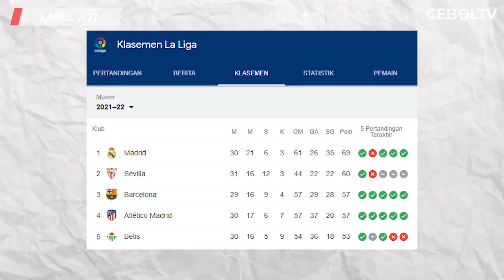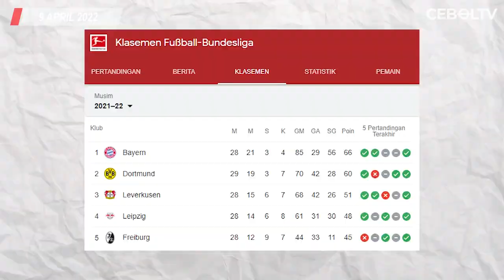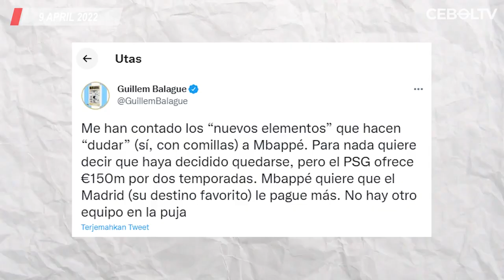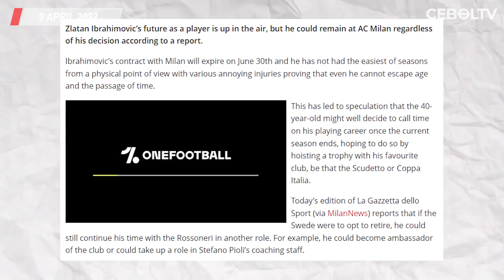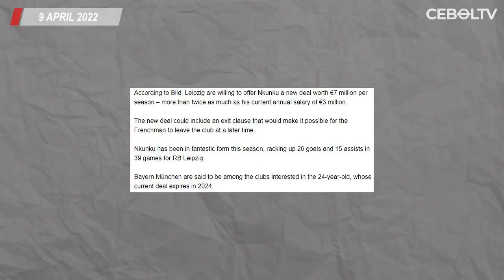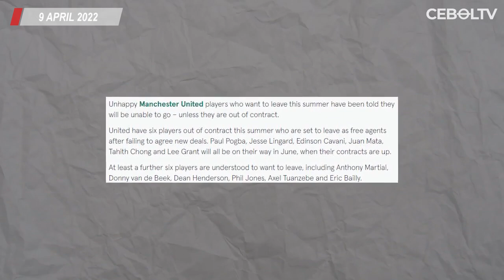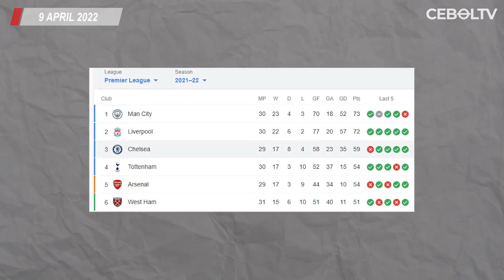Arsenal Sedikit Lagi Boyong Hazard🔴SevillaGusur Barca di peringkat 2🔴 Ibrahimovic Bertahan Di Milan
1. Sevilla Gusur Barcelona dari Peringkat Dua
2. Tempel Bayern Munchen, Borussia Dortmund Tumbangkan Stuttgart
3. Mohamed Salah Buka Suara Soal Masa Depan di Liverpool
4. Arsenal Sedikit Lagi Boyong Eden Hazard dari Real Madrid
5. Lawan Everton, Manchester United Tanpa Empat Pemain
6. Barcelona dan MU Harus Siapkan Dana Besar untuk Rekrut Ruben Neves
7. Direktur Sassuolo Konfirmasi Minat Juventus Kepada Raspadori
8. Alasan Kylian Mbappe Tidak Kunjung Terima Pinangan Real Madrid
9. Bayern Dinyatakan Tak Bersalah Dalam Kasus 12 Pemain
10. Ibrahimovic Tetap Bertahan Di Milan Meski Sudah Pensiun
11. Diminati Bayern, RB Leipzig Ingin Perpanjang Kontrak Christopher Nkunku
12. Arsenal dan AC Milan Bersaing untuk Rekrut Marco Asensio
13. Manchester United Buka Pintu Keluar Untuk Enam Pemain
14. Ruben Dias Absen di Laga Manchester City Vs Liverpool
15. Ancelotti Ingin Gareth Bale Pergi dengan Cara Baik-baik
16. Presiden Barcelona Berharap Dembele Bertahan di Camp Nou
17. Mantap Gabung Milan, Origi Tolak Tawaran Lebih Besar Dari Newcastle
18. Jelang Bentrok, Pelatih Cagliari Berani Ancam Juventus
19. Arteta Mengaku Kesal Terus Ditanya Soal Aubameyang
20. Tuchel Ingatkan Chelsea Posisi Tiga Belum Aman